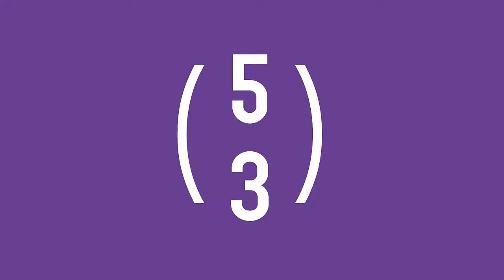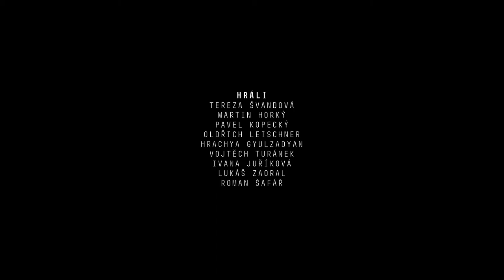Za čím si stojíš?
Žánr:
videoklip

Scénář, kamera:
Tereza Švandová, Radka Nováková

Režie:
Tereza Švandová, Jan Suchánek, Radka Nováková

Produkce:
Jan Suchánek, Tereza Švandová

Zvuk, střih, vizuálni efekty:
Jan Suchánek

Hudba:
WWW - Pikola, Masaryk - Hugo Toxxx (remix Jan Suchánek)

Hráli:
Tereza Švandová
Martin Horký
Pavel Kopecký
Oldřich Leischner
Hrachya Gyulzadyan
Vojtěch Turánek
Ivana Juříková
Lukáš Zaoral
Roman Šafář

Anotace:
Devět studentů, devět fakult, sto let a jedna univerzita. Nejen naše historie, ale i současnost a budoucnost nás spojuje. A za čím si stojíte vy?